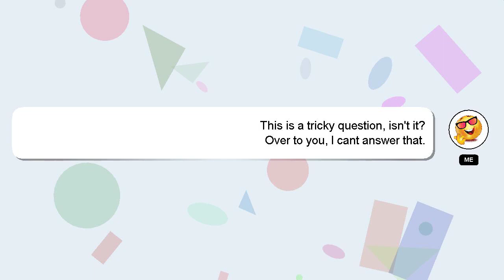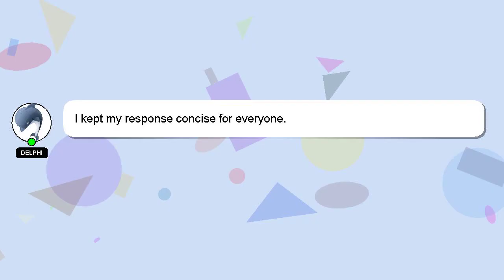How to give idly to 6 months baby?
A short overview of who I am, Howdy, my name's Delphi. I help you answer your questions. - How to give idly to 6 months baby?

Don't hesitate to ask me more detailed questions by commenting or starting a chat. A 'heart' from me will indicate my appreciation for your answer.

*2 What we are experimenting :*